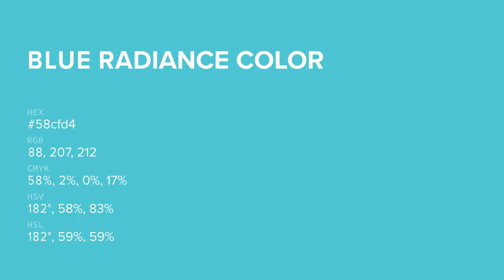Blue Radiance color 58cfd4 hex color - Blue color - Warm color 58cfd4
What color is Blue Radiance ? 58cfd4 hex color - Blue color - Warm color 58cfd4

Hex 58cfd4 Color Code is also known as Blue Radiance color.

Hex 58cfd4 Color code in RGB color code model is created after adding 34.51% red color, 81.18% green color and 83.14% blue color.
Hex 58cfd4 Color code in CMYK color (process color) code model is generated after subtraction of 58% cyan, 2% magenta, 0% yellow and 16% black.